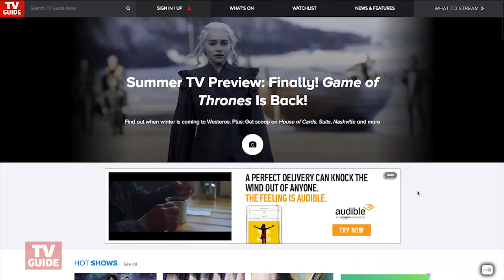5 Things to Watch Today -- August 22, 2017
Manhunt: Unabomber, The Bold Type and more